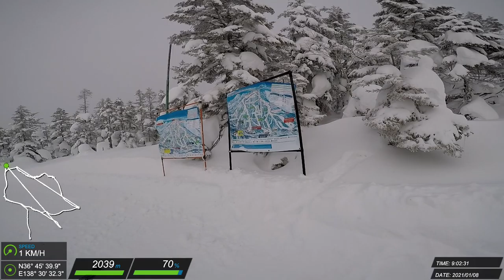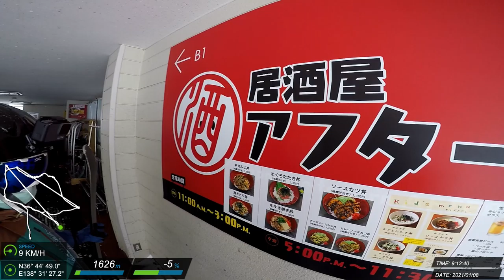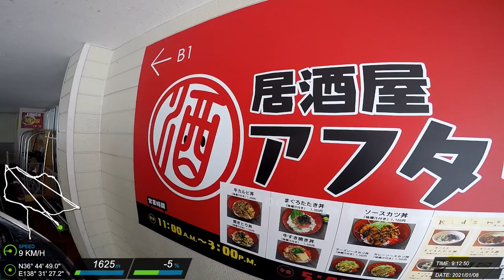20210108 志賀高原 滑雪紀錄 #24 (J)